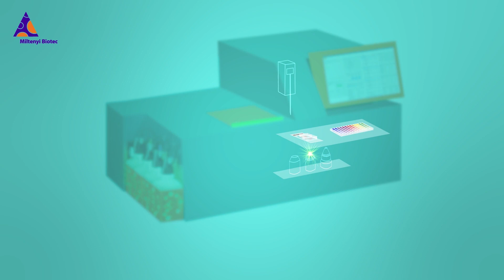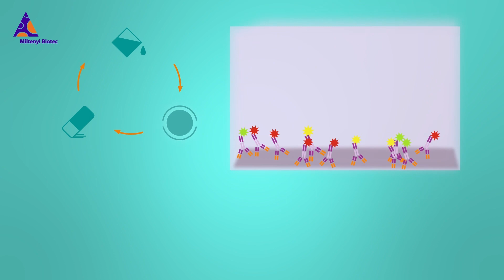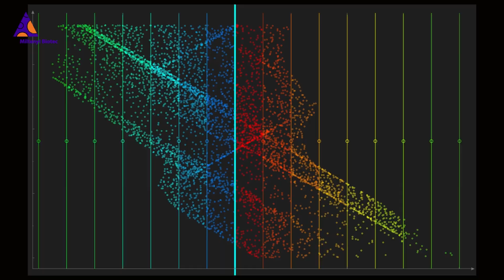Unlocking the potential of spatial biology with the MACSima™ Platform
There is a wealth of information in every tissue sample – just waiting to be unlocked. The MACSima Platform is an easy-to-use, fully automated spatial biology solution that bridges the gap between cell phenotyping and tissue imaging. It provides detailed data on the expression levels of hundreds of protein markers within the spatial framework of tissues.
Watch the video to learn how the MACSima System can stain hundreds of markers per sample for real-time sequential analysis or later composite work, while leaving the precious sample material viable for further downstream applications.
The MACSima Platform uses the principle of iterative staining with any of our 2000+ pre-tested fluorochrome-conjugated antibodies to acquire microscopy data. The process comprises three main steps, all of which are conducted in a fully automated manner.
1. Samples are stained with recombinantly engineered REAfinity™ and REAdye_lease™ antibodies from our ever-growing portfolio.
2. Immunofluorescence images of the desired sample areas are acquired.
3. The fluorescence signal is erased, either by photobleaching or by specific and controlled fluorochrome release using our sophisticated REAdye_lease antibodies. Both mechanisms can be used in the same experiment without harming sample integrity.
The process then repeats through as many iterations as you have antibodies to stain with.
While the instrument runs, users can engage in other lab activities or analyze images in real-time. The powerful MACS® iQ View Analysis Software allows for the selection and direct localization of cells based on the expression of markers. It easily handles such high volumes of data, making it simple to perform segmentation, gate cells, and scatter plots, t-SNE plots, heatmaps and much more. It’s up to the user to choose what to analyze and how to display it.
The complete platform, including the instrument, pre-tested recombinant antibodies for guaranteed reproducibility, click-in-place sample carriers and intuitive execution and analysis software empowers you to unlock new insights and accelerate your research in spatial biology.

Miltenyi Biotec is a global provider of products and services that empower biomedical discovery and advance cellular therapy. Our innovative tools support research at every level, from basic research to translational research to clinical application. This integrated portfolio enables scientists and clinicians to obtain, analyze, and utilize the cell. Our technologies offer solutions for cellular research, cell therapy, and cell manufacturing. Our more than 30 years of expertise spans research areas including immunology, stem cell biology, neuroscience, cancer, hematology, and graft engineering. In our commitment to the scientific community, we also offer comprehensive scientific support, consultation, and expert training. Today, Miltenyi Biotec has more than 4,700 employees in 23 countries – all dedicated to helping researchers and clinicians around the world make a greater impact on science and health.